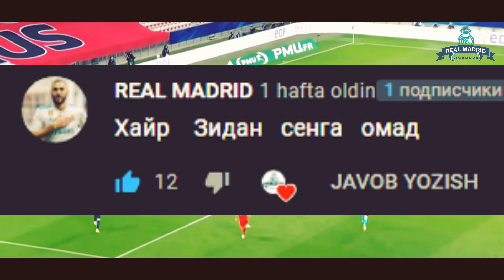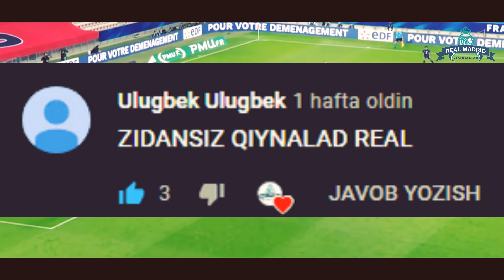MBAPPE VS BENZEMA ENDI BIRGAMIZ!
BANK KARTA - 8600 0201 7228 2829

⚽STATISTIKA
⚽TRANSFERLAR
⚽O'YINLAR TAXLILI
⚽TAXMINIY NATIJALAR
⚽MUXLISLAR FIKRI
⚽FAQAT REAL MADRID